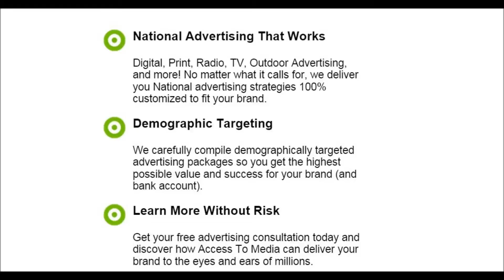what does stand by print advertising cost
Advertising and marketing with low cost print, buy print advertising cheap in newspapers and magazines at remnant and stand by rates local, national and nationwide.